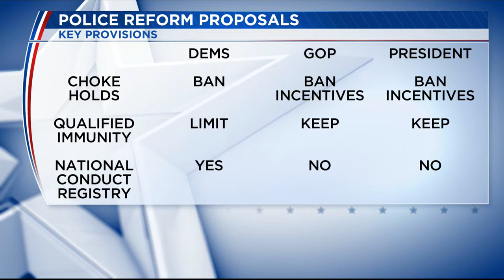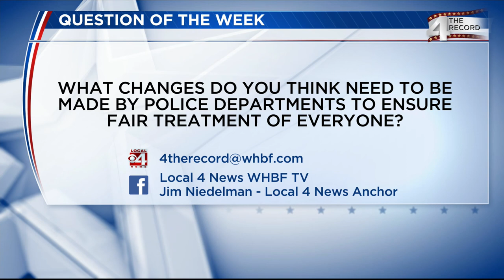4TR Loebsack confident Congress passes police reform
4 the Record Broadcast June 21, 2020